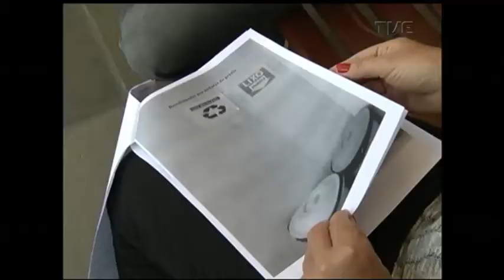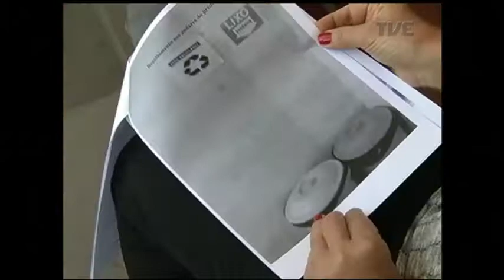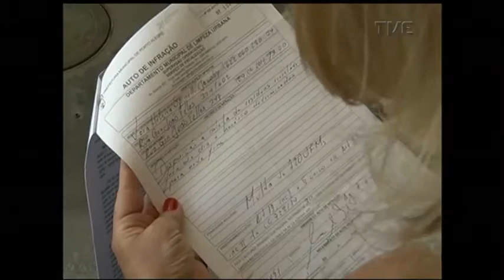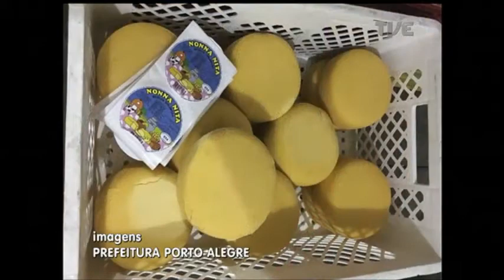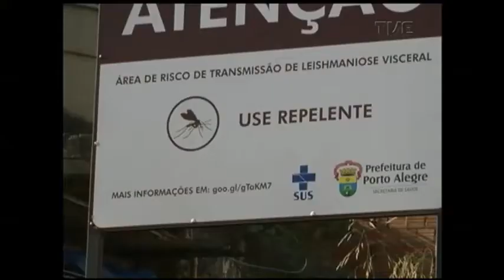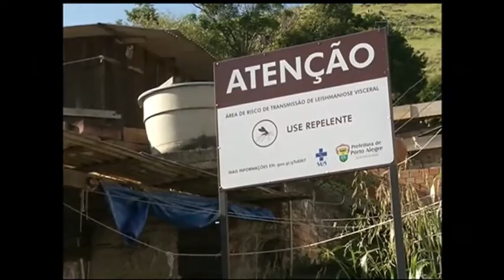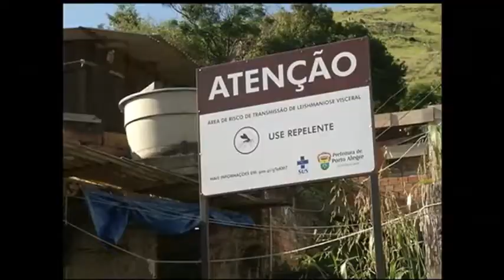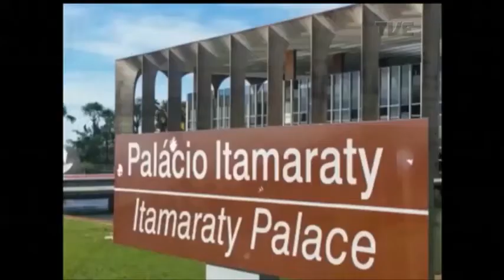Panorama | TVE - Casos de Leishmaniose - 8/1/18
Casos de Leishmaniose acendem alerta na capital.

No PANORAMA de hoje vamos falar sobre os sintomas dessa doença transmitida por um mosquito que também infecta animais de estimação.

Veja também: polícia investiga responsáveis por morte de crianças em ritual satânico.

Multa mais salgada para condomínios que fazem descarte irregular de lixo em porto alegre.

Turistas gaúchos morrem afogados no Uruguai.

e ainda: tempo bom lota a praia do Cassino, em Rio Grande.